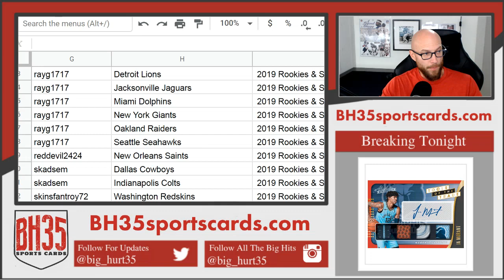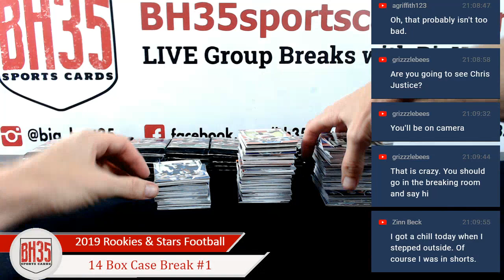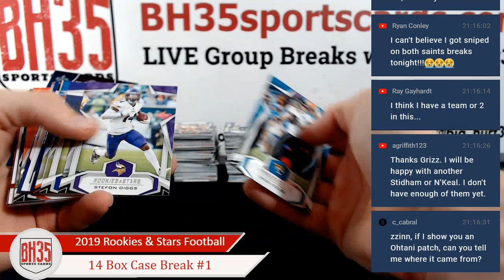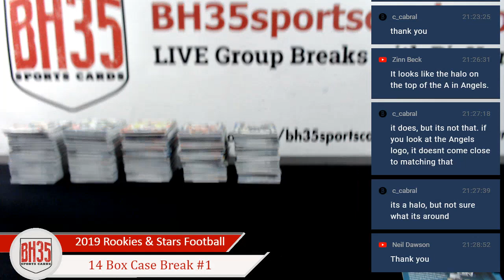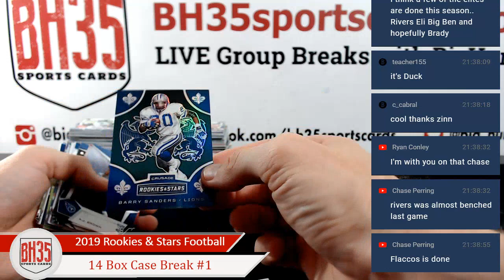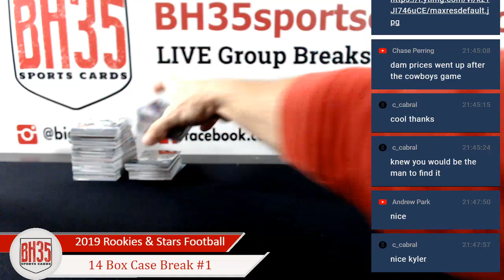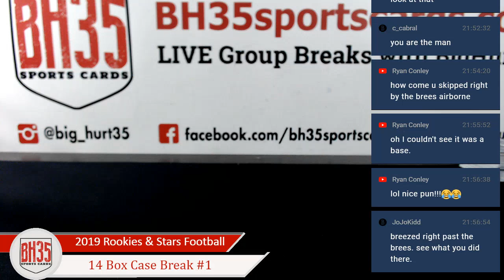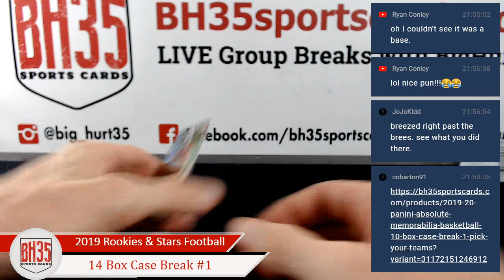2019 Rookies & Stars Football 14 BOX CASE BREAK #1